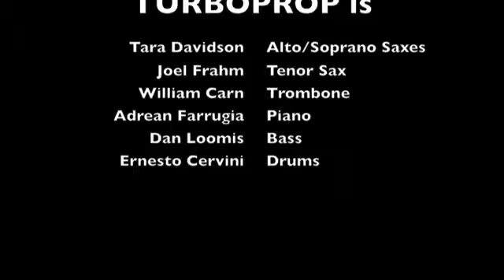Turboprop - Red Cross (Charlie Parker)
Turboprop performing at the Yardbird Suite in Edmonton, AB.